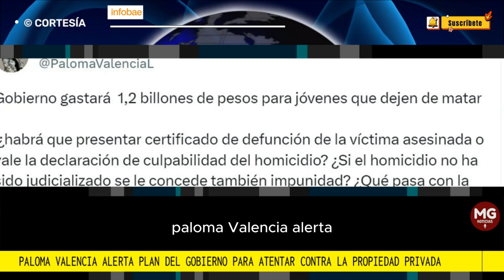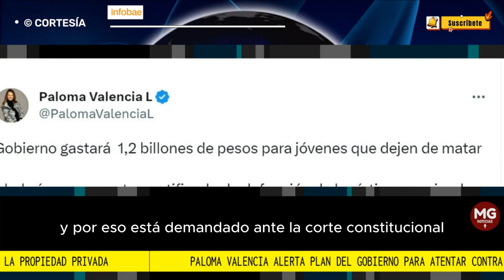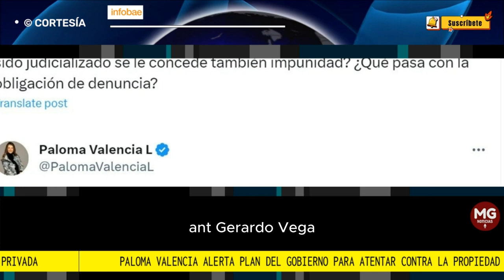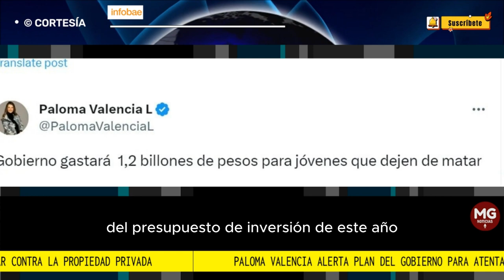⚠️ PALOMA VALENCIA ALERTA CONTRA PLAN DEL GOBIERNO PARA ATENTAR CONTRA LA PROPIEDAD PRIVADA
La senadora dice que todo esto pasa a pesar que el artículo del Plan Nacional de Desarrollo que habla de expropiación exprés está demandado ante la Corte Suprema
FUENTE INFOBAE